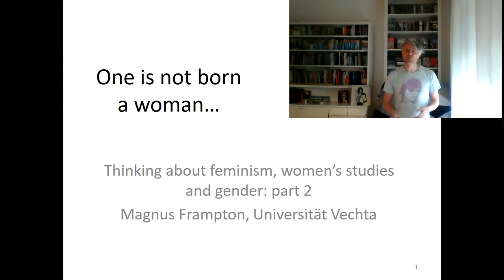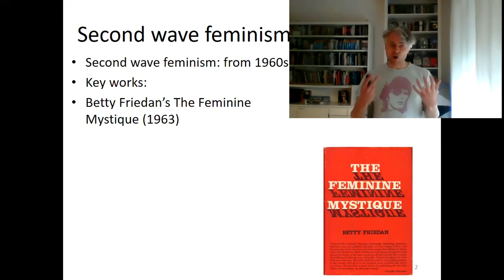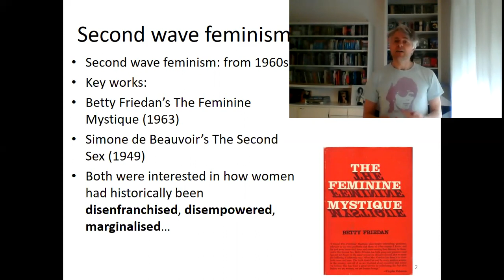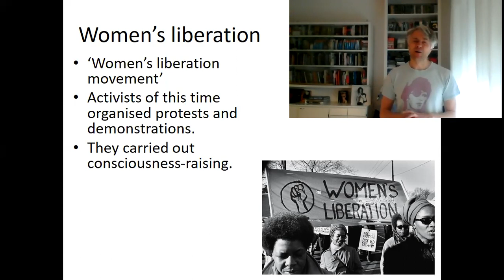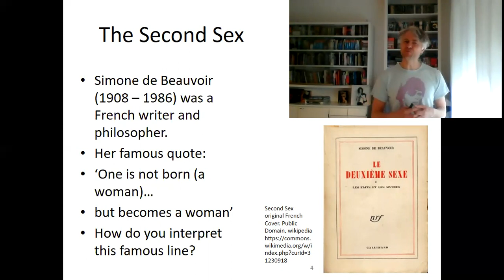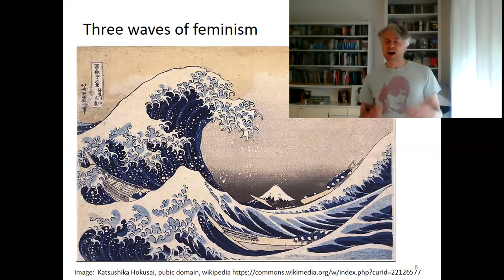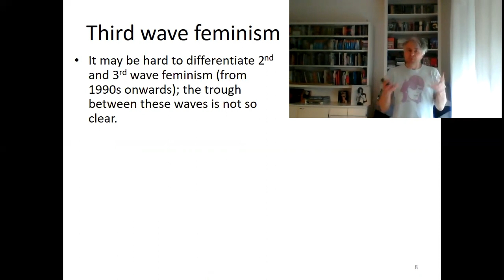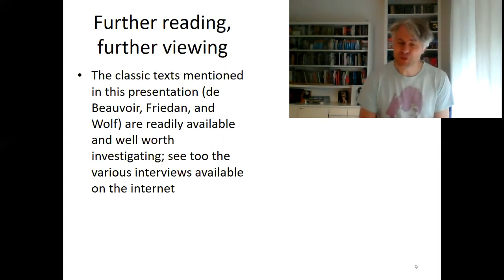Gender 2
Gender, Contemporary social issues, unit 10 week 10 video 2

Magnus Frampton teaches social work and English for specific purposes (social work) courses. He is author of the English-language introductory self-study book/ebook, ‘European and International Social Work’, Beltz/Juventa 2018.